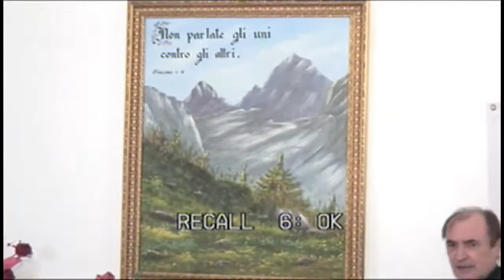Chiesa Cristiana Evangelica di Guidonia-Culto del 22 Novembre 2020